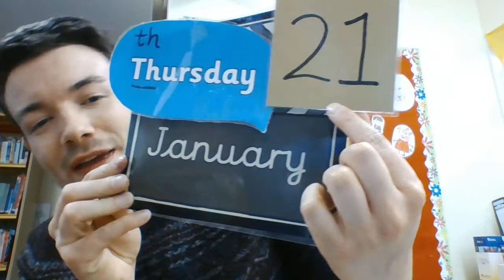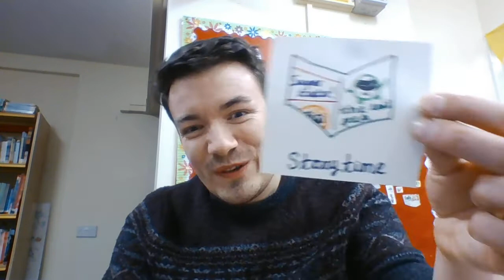Thursday 21.1 Morning Meeting